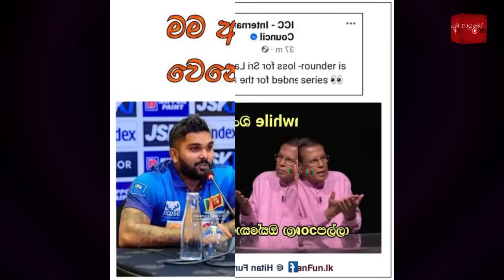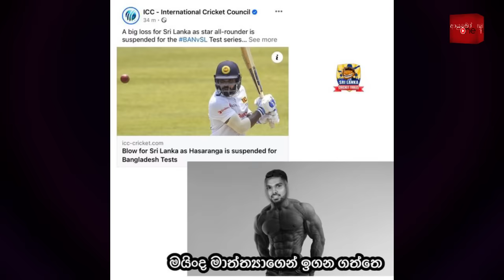CRICKET Special 🏏Sri Lanka Tour of Bangladesh 2024 - Bukiye Rasa Katha Part 11 | SL vs BAN 1st Test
Cricket Memes Sinhala